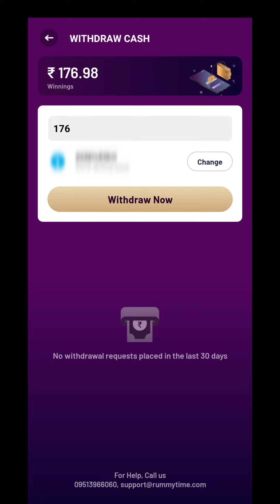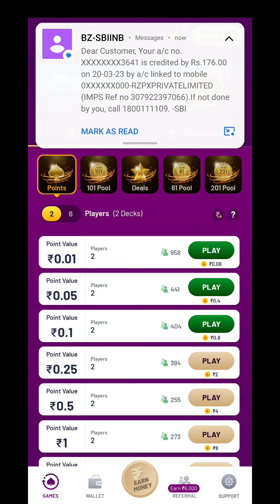How To Instant Withdrawal Money In Rummy | Time' Rummy Time मे Instant Withdrawal कैसे करे 100%